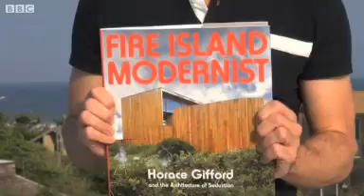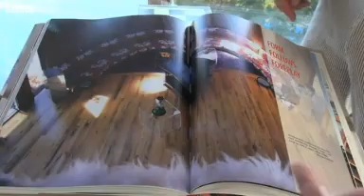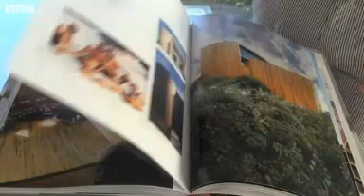Fire Island Modernist traces 1960s gay culture through art and architecture